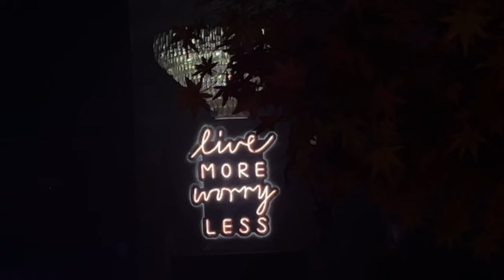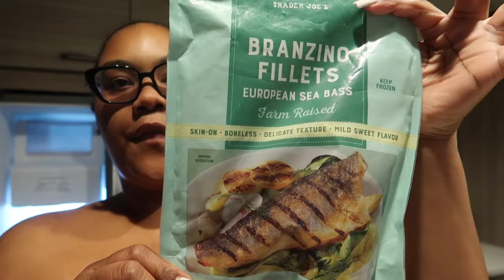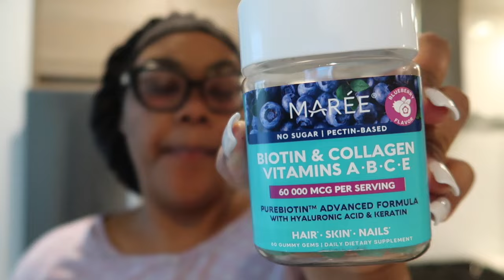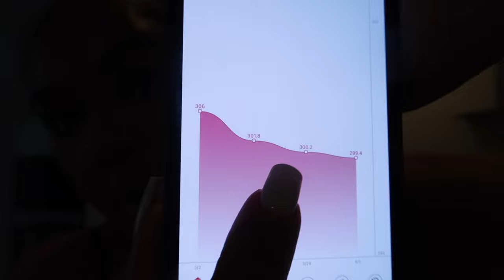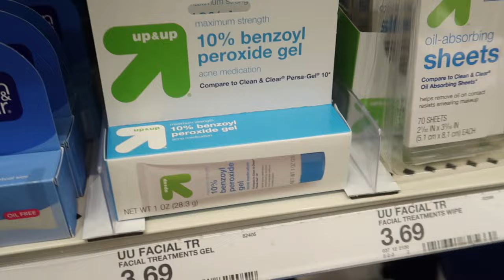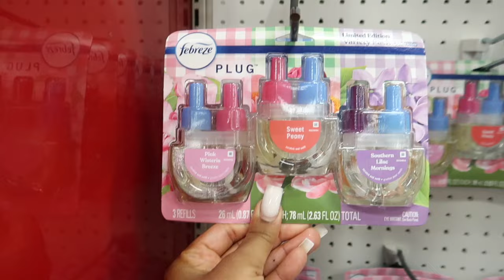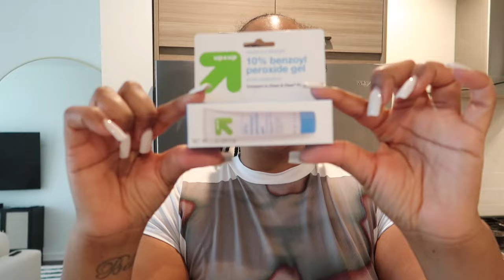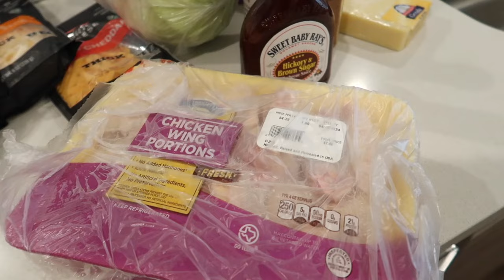VLOG | Easter Fun, He Had To Go, Dharma Nutrition, Target Hygiene Faves, Let’s Cook Sunday Dinner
Hey Boss Babes! I hope you enjoy today’s video! Everything is linked below!

ITEMS SEEN/MENTIONED:
Olive Tree
Threshold Planter
The Honey Pot Company Sensitive Daily Feminine Cleansing Wipes
Neutrogena Makeup Remover Wipes
10% Benzoyl Peroxide Gel
Schick Hydro Silk Sensitive Women's Disposable Razors
Benzoyl Peroxide Gel
TheraBreath Fresh Breath Mouthwash
La Roche Posay Purifying Foaming Face Wash
Travel Cosmetic Jar
Revlon Colorsilk Beautiful Color Permanent Hair Color
Threshold™ Cocktail Shaker
Febreze Plug Dual Refill Air Freshener Pink Wisteria Breeze - 2ct
Febreze Plug Triple Refill Floral Variety Pack - 3ct
Three Layer Case Organizer Jewelry Box
Sonia Kashuk™ Latex-Free Makeup Blender Sponge
Figmint™ Zinc Alloy Lemon Squeezer
e.l.f. Pro Eyelash Curler
Dove Beauty Sensitive Skin Hypoallergenic Body Wash
Tree Hut Bare Tropic Glow Moisturizing Shave Oil
Naturium The Brightener Vitamin C Brightening Body Wash
NYX Professional Makeup Brow Glue Eyebrow Gel

JOURNEY TO 10K BOSS BABES!

MY STOREFRONTS:
FAQS:
♡ Vlogging Camera: Canon PowerShot G7 X Mark II (purchased in 2020)
♡ Editing Software: Final Cut Pro X